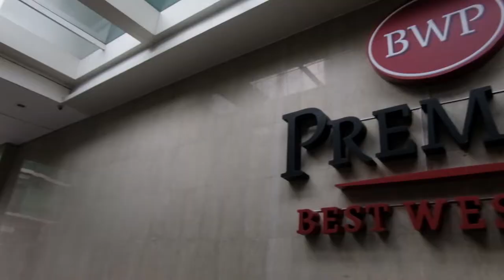6th Anniversary Best Western Premier La Grande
Happy 6th Anniversary Our Beloved Best Western Premier La Grande Bandung.